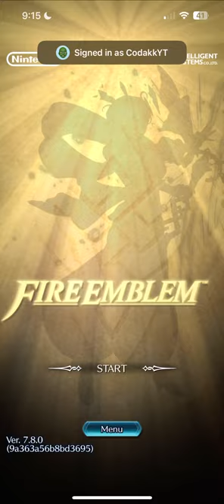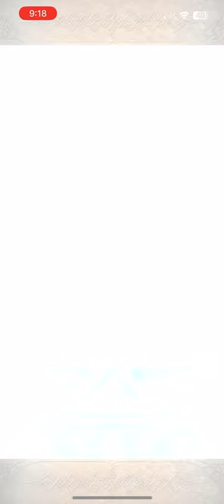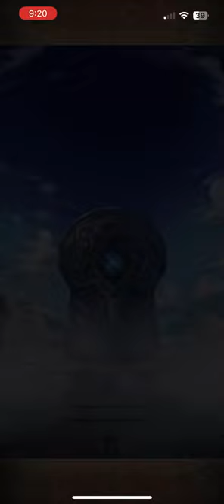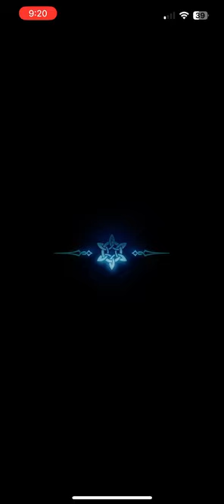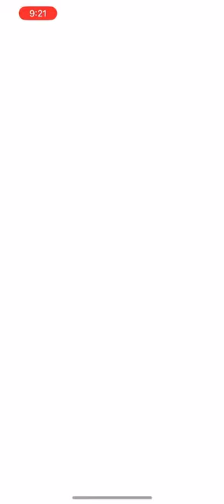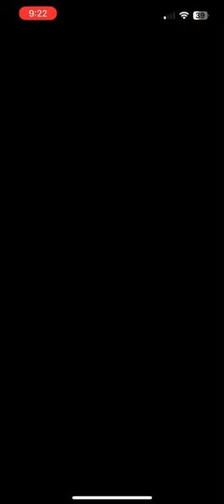Fire Emblem Heroes Gameplay Part 1